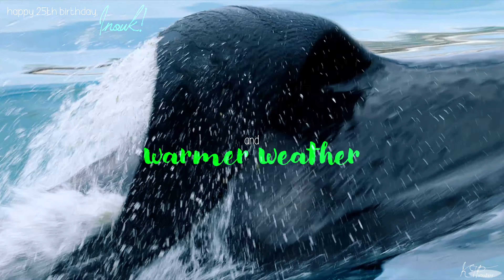𝙗𝙚𝙡𝙤𝙣𝙜 𝙩𝙤𝙜𝙚𝙩𝙝𝙚𝙧 | happy birthday inouk💚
as usual i can never do anything on time, how unique, especially not making an edit for a special occasion🤪
i knew this song would be perfect as soon as i heard it! i love mark ambor’s music so much. „good to be“ was the first song i heard from him, i listened to it before it was even completely out and i love how this song has some aspects of good to be in it! it’s so lovely, even though it was a slight pain to edit because it’s a little irregular🙈

anyways enough rambling about the song choice! a happy belated 25th birthday to the personification of love itself and the boy who deserves it all the most! i think if someone doesn’t like this whale i’ll even say they need a psychologist. he’s the sweetest, most handsome, most indescribably special being🫶 i hope you had an amazing day and enjoyed your beautiful cake. a lot of us wish we could’ve been there to celebrate with you…💚

photos belong to me (encounter photo taken by erwann) & tomas, thank you so much for sending the picture of inouk and his birthday enrichment!🥹
videos all belong to me (encounter videos taken by aymerick, sabrina & erwann) except the second clip which belongs to cloé